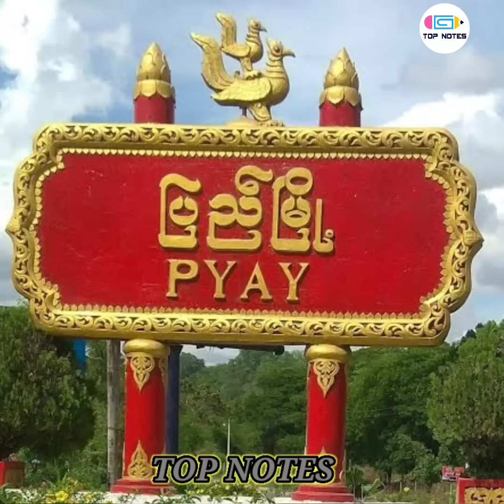ဗိုလ်ကတော် တွေ နောက်မီးလင်းတဲ့ လူမှုရေးဖောက်ပြန်မှု တွေပါ ပြောသွားတဲ့တပ်ကြပ်ကြီး သန်းတင်ဌေး။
တပ်ကြပ်ကြီး သန်းတင်ဌေး ဗိုလ်ကတော် တွေ နောက်မီးလင်းတဲ့ လူမှုရေးဖောက်ပြန်မှု တွေပါ ပြောသွားတာ မိုက်တယ်